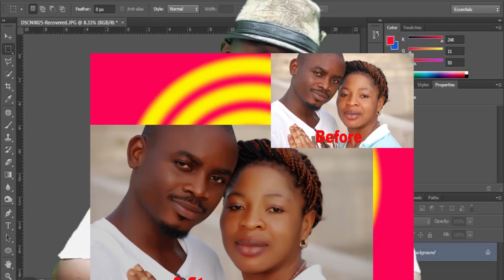Professional Photo editing in Photoshop Cs6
Professional Photo editing is now available for you on Fiverr. In my Fiverr Gig, you will have professional photography editing, professional photo retouching, professional photo editing in photoshop CS6, and other professional photography services.All these are just for $5.